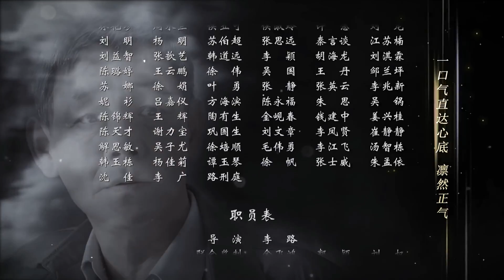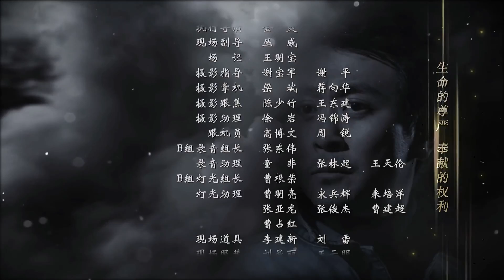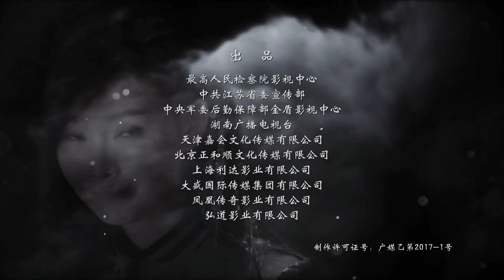超高清 人民的名义EP35 1080超高清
《人民的名义》是最高人民检察院影视中心、中央军委后勤保障部金盾影视中心出品，由李路执导、周梅森编剧、李学政等担任总监制，陆毅、张丰毅、吴刚、许亚军、张志坚、柯蓝、胡静、张凯丽、赵子琪、白志迪、李建义、王丽云、高亚麟、丁海峰、冯雷、李光复、陶慧敏、张晞临等联袂主演，黄俊鹏、侯勇、许文广、徐光宇、沈晓海、侯天来、周浩东、黄品沅、刘伟、赵龙豪、李学政等特别出演的检察反腐电视剧。该剧以检察官侯亮平的调查行动为叙事主线，讲述了当代检察官维护公平正义和法制统一、查办贪腐案件的故事，于2017年3月28日在湖南卫视“金鹰独播剧场”播出，收视率突破8%，刷新了近十年省级卫视收视的最高纪录，同时入选2017中国十大事件。 2017年4月27日，该剧在GMIC X 2017非凡盛典上获得"互联网时代最具影响力影视作品"奖；5月，《人民的名义》总监制李学政获得最具工匠精神发行奖和特别贡献奖和2017工匠中国年度十大人物。6月16日，吴刚和张志坚凭该剧荣获第23届上海电视节白玉兰最佳男配角奖。2018年3月26日，该剧入围第31届中国电视剧飞天奖提名名单；同年4月，该剧入围2017中国电视剧行业新标杆品牌奖。